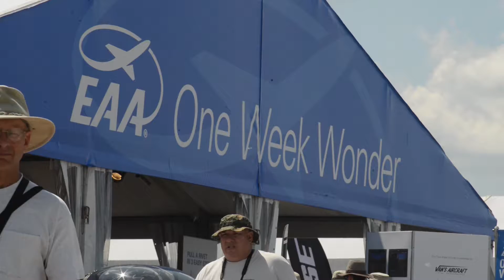Steven Robinson EAA Rough Cut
Produced by Eric Ash of Viva La Video LLC.